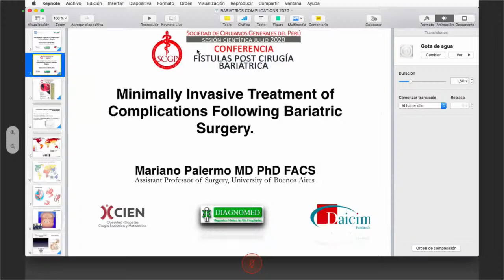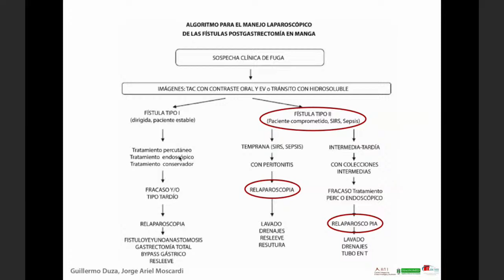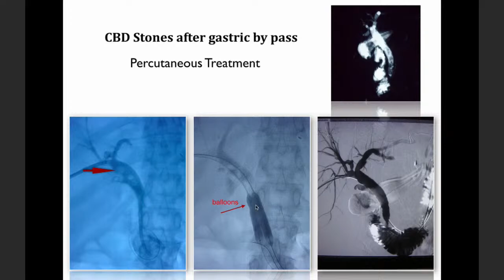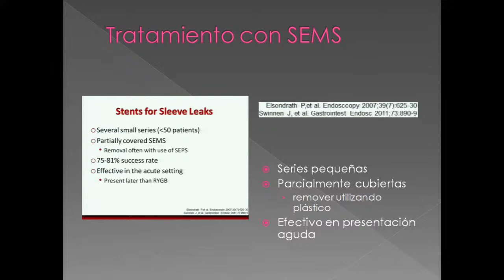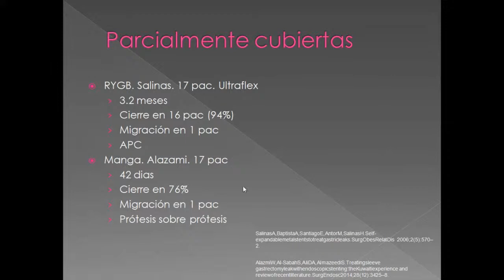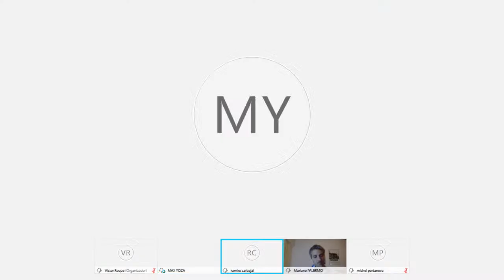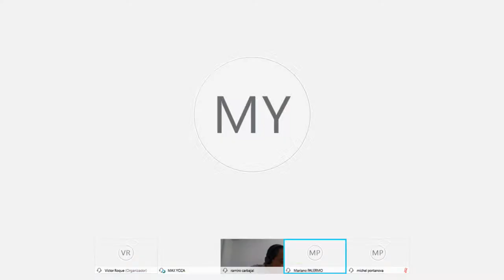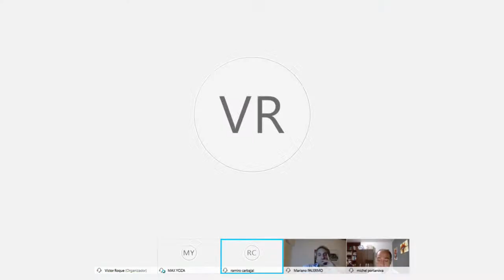FÍSTULAS POST CIRUGÍA BARIÁTRICA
EXPOSITORES:
Manejo Endoscópico.
Dr. Max Yoza Yoshidaira
Clínica Delgado, Perú
Manejo Percutáneo y Quirúrgico
Dr. Mariano Palermo
DIAGNONED –Universidad de Buenos Aires, Argentina

MODERADOR:
Dr. Ramiro Carbajal Nicho MSCGP
Hospital Edgardo Rebagliati, Perú